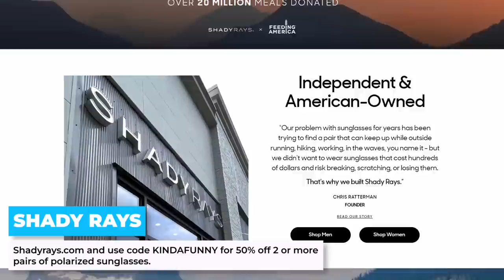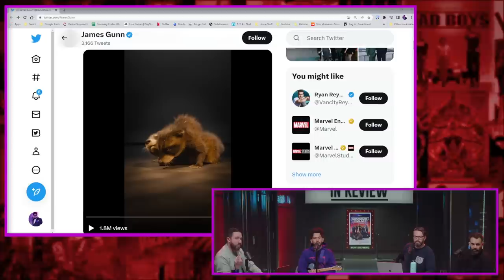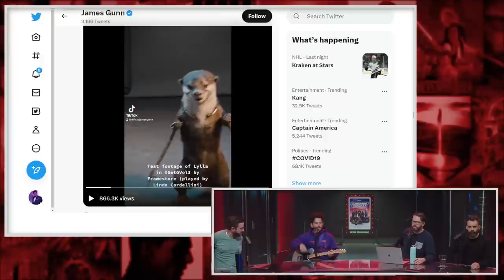Guardians of the Galaxy 3 - Every Marvel Movie Ranked & Recapped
This episode of Kinda Funny In Review we rank, review, and recap the 2023 Marvel Studios MCU movie The Guardians of the Galaxy Vol. 3 starring Chris Pratt and Zoe Saldana directed by James Gunn.

Time Stamps -
00:00:00 - Start
00:07:28 - Thoughts
00:20:30 - Plot
01:28:15- RaGu BaGu